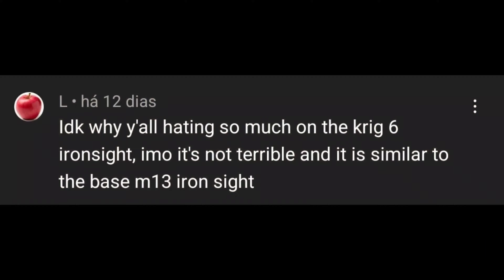NEW "2 SHOT" KRIG 6 Gunsmith! its TAKING OVER COD Mobile in Season 1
COD Mobile - New best KRIG 6 2 shot Gunsmith Attachments is taking over COD Mobile Season 7. krig 6best class setup for MP Ranked and Battle Royale. KRIG 6 Fast ADS Speed + Max Damage + Fast fire rate KRIG 6  Gunsmith Attachments.

What KRIG 6  Gunsmith attachments are you using in Call Of Duty Mobile?

Best KRIG 6 Gunsmith Loadout/Class Setup | Fast ADS + No RECOIL! | Season 7 Cod Mobile | CODM

COD Mobile - Best KRIG 6 Gunsmith Attachments in COD Mobile Season 7 KRIG 6 best class setup for MP Ranked and Battle Royale.

krig 6 cod mobile
krig 6 warzone
krig 6 mythic
krig 6 best class warzone
krig 6 cod
krig 6 mythic codm
krig 6 cod mobile gameplay
krig 6 gameplay
krig 6 cod cold war
krig 6 in codm
krig 6 diamond camo codm
krig 6 earth's crust codm

hello i am call of duty mobile creator here you will find the best meta gun tips in the game, the best meta gunsmiths tips.

Device: S10 Lite
Device 2 : Red Magic 7
Editing : PowerDirector
Editing : Alight Motion
Editing : Cap Cut
Editing : VSCO
Editing : AVU
Thumbnail : Pics Art

Extras tags